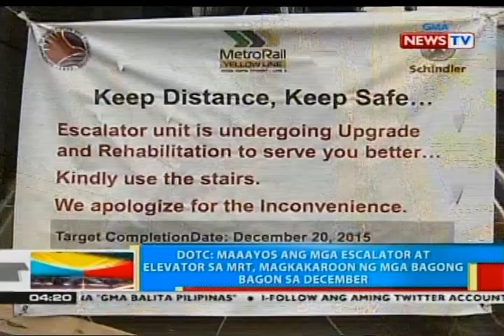BP: DOTC: Nagka-failure of procurement kaya natagalan ang repair ng elevator at escalator ng MRT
Balita Pilipinas Ngayon rounds up the top stories from around the PhilippinesGMA’s regional stations in Luzon, Visayas, and MIndanao. It’s hosted by Mark Salazar and Maki Pulido and airs at 4:30 PM (PHL Time), Mondays to Fridays on GMA News TV Channel 11.GMA News